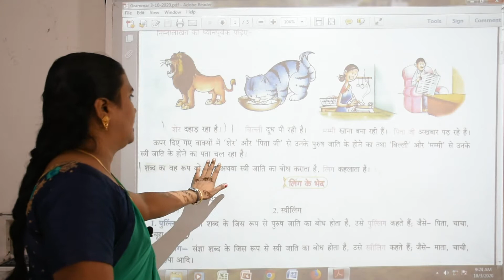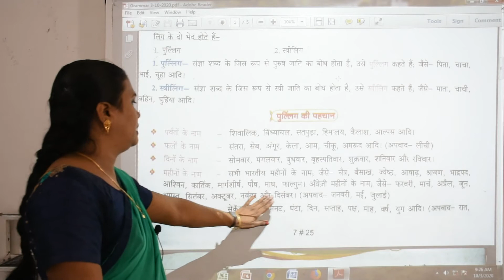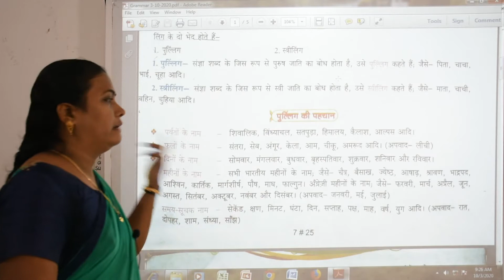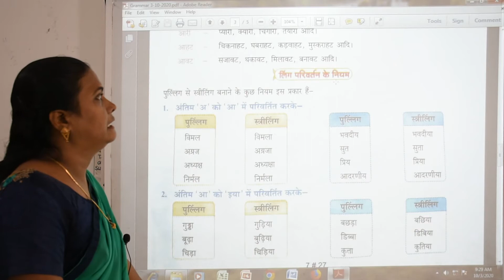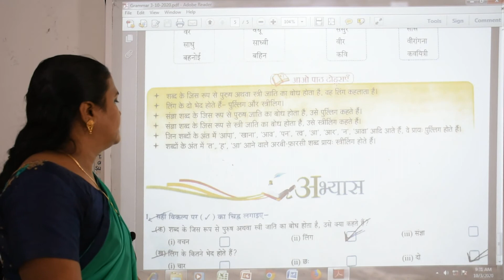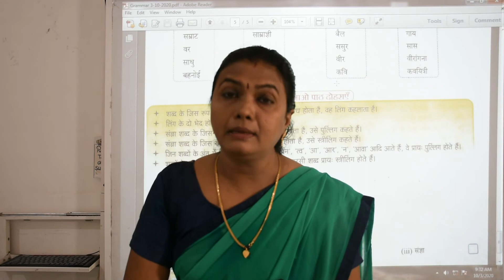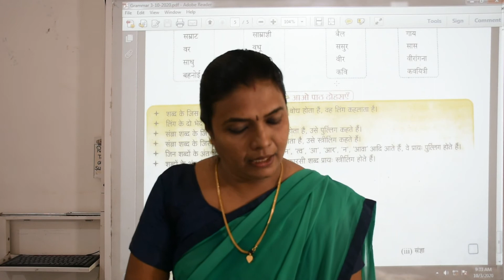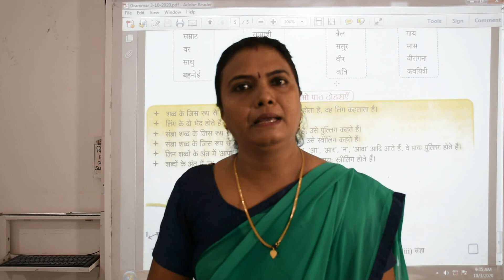Class 7th Hindi (Video No.14)